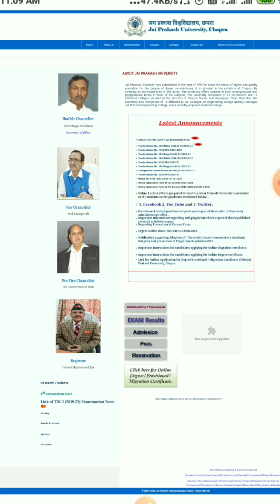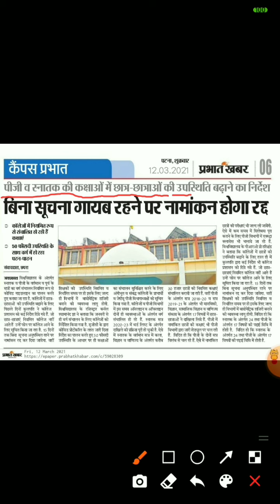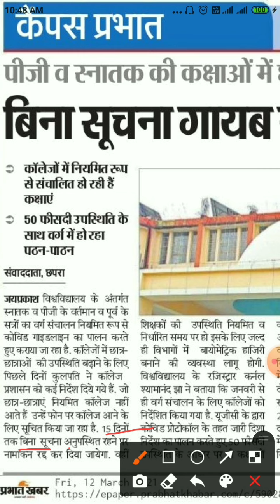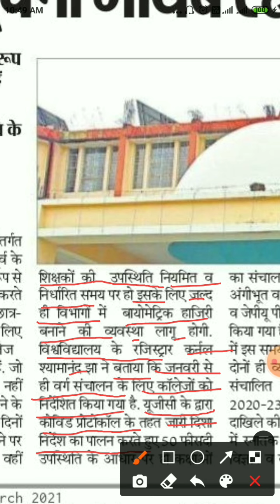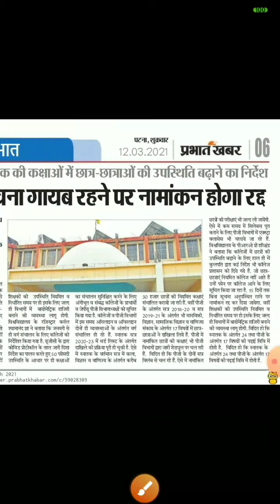Jpu के सभी छात्र इस वीडियो को जरुर देखें नहीं तो आपका भी नामांकन होगा रद्द // jpu letest news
Jpu के सभी छात्र इस वीडियो को जरुर देखें नहीं तो आपका भी नामांकन होगा रद्द // jpu Merit list 2020

About this video: is video mein bataya gaya hai ki university ke jitne bhi students hai graduation ya PG sabhi ko class mein 50% present rahana hoga agar aap 50% present nahi rahte Hain to aap ka admission cancel kar diya jaega.

वैधानिक सूचना ---

धन्यवाद.

Sksonutechworld